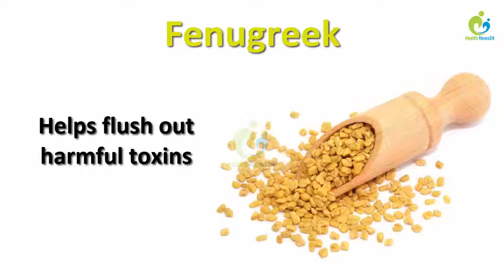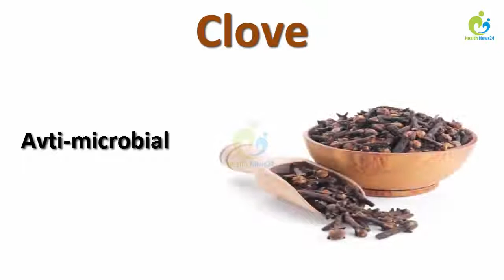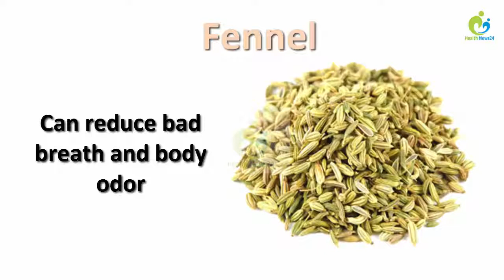Health Benefits of Different Spices-Best Spices for Health-Healthiest Herbs and Spices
Hi!!! Now I will show you the best spices for health. The best spices help to increses your immune power, burn belly fat and lose Weight. Here are 16 natural and healthy herbs that can help boost your immune system, and help you feel better throughout the day! This is the top 16 healthiest spices list for human body in the world. This is the best uses of spices for daily. These foods are easy to use and easy to find.Add these spices to your meals and get super healthy body which increase your immune system and prevent diseases. This is healthy fruits and vegetables for human body.We live in a world where paying attention to your weight or how much you eat is part of your daily routine. Sometimes we can’t help ourselves to look over on what you eat. From taking in our calories to adding more vegetables to our daily diets, there are dozen ways to keep track on your eating habits.
From in this video, you can learn what is turmeric, herbal remedies, benefits of spices, turmeric spice uses, effects of spices, fat burning herbs and spices, what is spice, healthiest herbs and spices, health benefits of spices and herbs, list of spices and their health benefits.
Here are 16 spices that will help you burn belly fat, lose weight and others problems which is the major concern these days, thanks to our sedentary lifestyle. You will know health benefits of different spices like turmeric, fenugreek, black papper, ginger, sage, rosemary, basil, garlic, cinnamon, dill, thyme, cayenne, clove, mint, fennel, oregano etc make you feel full and helps those extra kilos stay at bay. These foods don't make you feel hungry soon and give you a good amount of energy for the whole day.

1. The Hidden Health Benefits In Your Spice Cabinet!
2. Top 10 Best Health Benefits of Spices
3. Health Benefits of Spices
4. Medicinal Benefits Of Some Spices And Veggies
5. 10 Natural And Healthy Herbs For Your Body!

You will know about this spices -
1. Turmeric - Anti-Cancer
2. Fenugreek - Helps flush out harmful toxins
3. Black Papper - Helps  relieve indigestion
4. Ginger - Anti-nausea remedy
5. Sage - Antiseptic and Antibiotic
6. Rosemary - Anti-oxidant
7. Basil - Can relieve gas and soothe stomach upsets
8. Garlic - Natural Antiseptic
9. Cinnamon - Helps lower blood pressure
10. Dill - Treat  heartburn, colic and gas
11. Thyme - Relaxes respiratory muscles
12. Cayenne - Can stop a heart attack
13. Clove - Avti-microbial
14. Mint - Can ease hiccups
15. Fennel - Can reduce bad breath and body odor
16. Oregano - Helps soothe stomach muscles

More Tags:
effects of spice
spices nutrition
healthiest herbs and spices
spices good for health
fat burning herbs and spices
benefits of cinnamon tea
turmeric and arthritis
turmeric spice uses
turmeric and cinnamon
benefits of spices in food